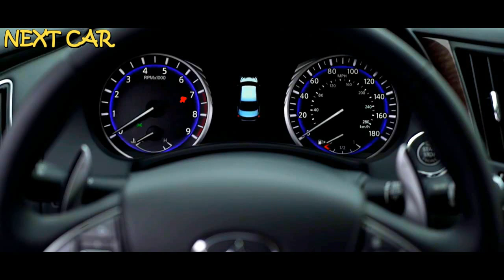обзор автомобилей Infiniti Q50 2 0t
Infiniti Q50 2 0t